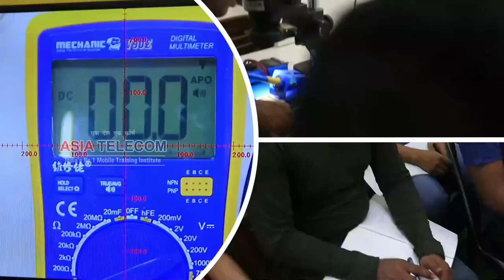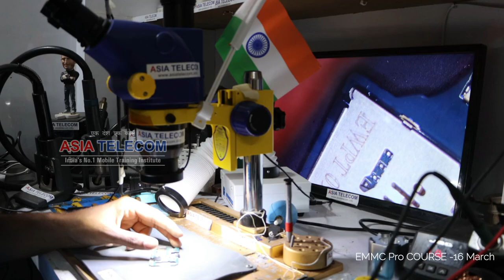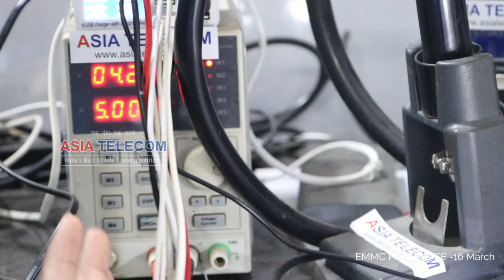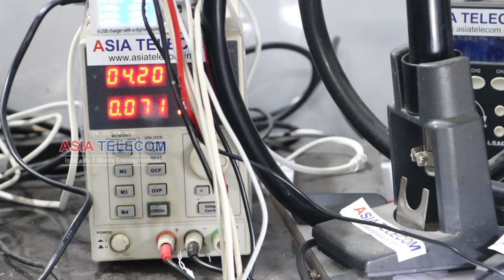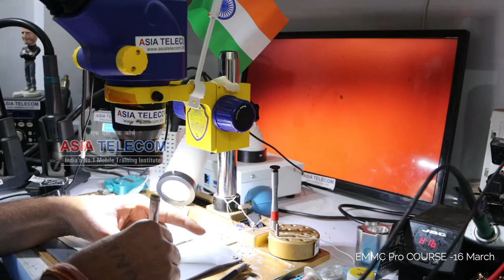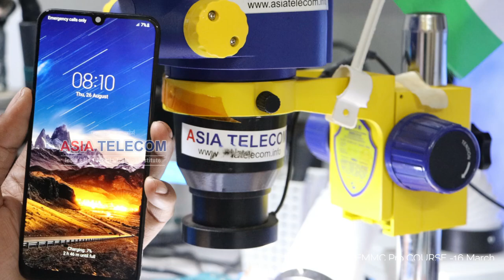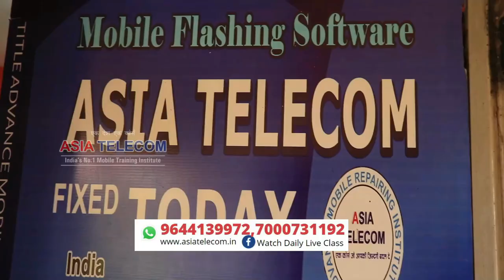Dual Dekkar CPU WORK - Hidden Trick -15 March - Join Batch EMMC